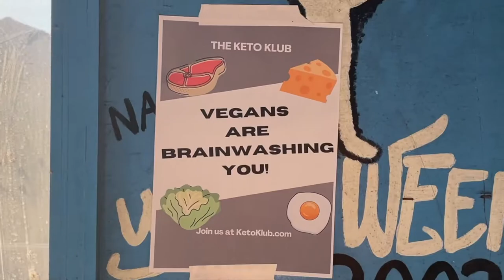Life with the Hypodermic Needle Theory!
23094867 COMMS1001 assessment